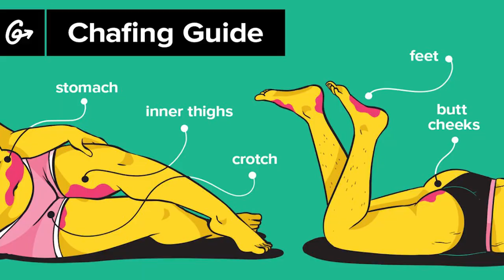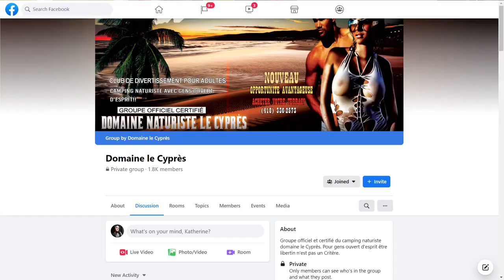Domaine le Cyprès-Ma review et les réponses à vos questions sur le camping naturiste et libertin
Voilà ma review officielle et mes réponses à vos questions (sauter à la minute 14:25) concernant le naturisme et les campings naturistes. Je souhaite de tout cœur que ça vous aide et que vous puissiez laisser tomber votre hésitation face à cette pratique si le concept vous intrigue.

Est-ce que ça vous dirait que j’organise un événement nouveau-débutant là-bas? Laissez-moi savoir en commentaire!

Découvre le Cyprès par toi-même!

Merci encore à toute l'équipe du Domaine le Cyprès pour leur accueil chaleureux et votre temps pour m’avoir permis cette belle découverte.

Qu'est-ce que vous diriez de changer votre vie sexuelle aujourd'hui?

Montrer votre support et permettez-moi de faire encore plus de contenu gratuit pour la belle communauté de sexy curieux que nous sommes! Vous allez m'aider et vous recevrez plein de bonus comme mon contenu 1 semaine plus tôt, des textes, vidéos et photos exclusives et des rabais sur mes services et événements!

Envoyez moi un message si vous aimeriez un accompagnement 100% personnalisé et privé!
Pour vous aider à :
- Vous introduire au BDSM et ses pratiques
- Débloquer un défi que vous avez du mal à surmonter seul. (dysfonction érectile, comment aborder ses fantasmes avec son partenaire, prendre confiance dans ses capacités de séduction)
- Trouver un endroit sans jugement et sécuritaire pour aborder n'importe quel sujet.

Katherine